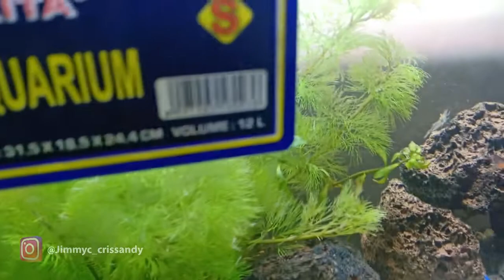Aquascape Sederhana Tapi Cantik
aquascape sederhana tapi cantik saat di pandang.